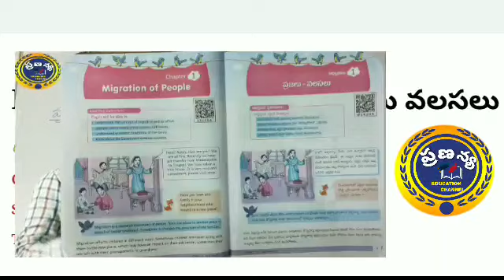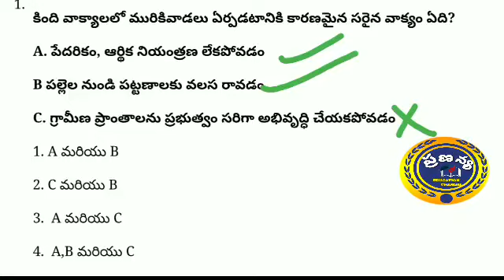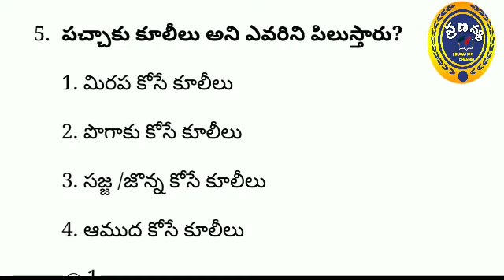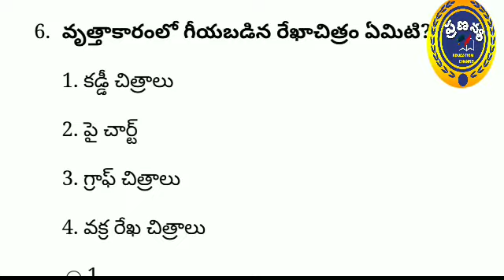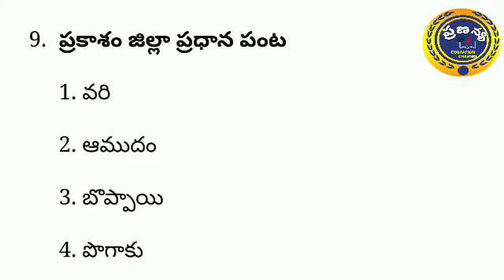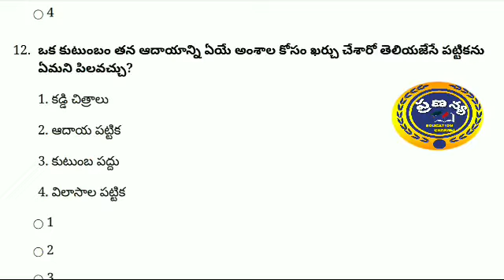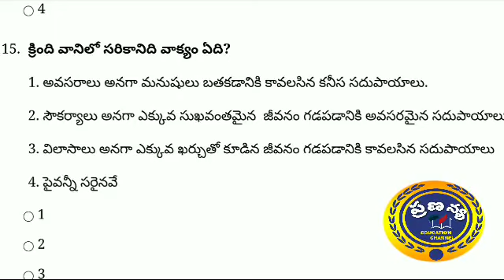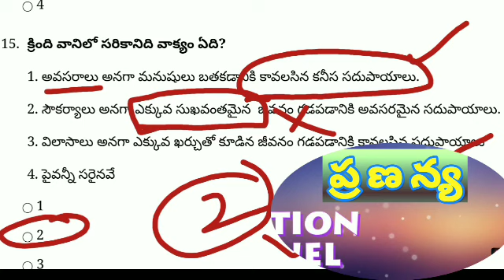5th class EVS-నూతన సిలబస్-1. ప్రజలు వలసలు-Live Quiz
💐 Prananya Education CHANNEL💐

మారిన నూతన సిలబస్ ఆధారంగా 5వ తరగతి పరిసరాల విజ్ఞానం లోని మొదటి పాఠం *1.ప్రజలు వలసలు* పాఠం ను ఈ క్రింది లింకు క్లిక్ చేసి మీరు చూసి నోట్స్ రాసుకోండి.

ఈ క్రింది లింకును క్లిక్ చేసి నోట్స్ PDF డౌన్లోడ్ చేసుకోండి.

పైవన్నీ ప్రిపేర్ అయిన తర్వాత Quick Revision QUIZ లో participate చేయండి. మంచి ప్రశ్నలతో ఉంటున్నాయి కావున participate చేయాలి అంటే ఈ క్రింది లింక్ ను క్లిక్ చేసి ఈ వీడియో చూడండి. మీరు కూడా పాల్గొనండి

*Ur's Rajesh.V*